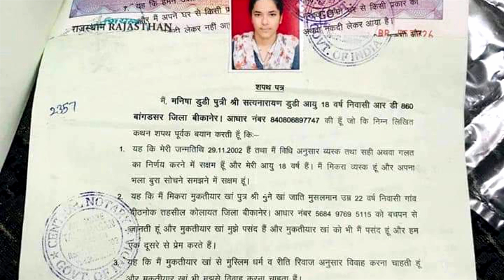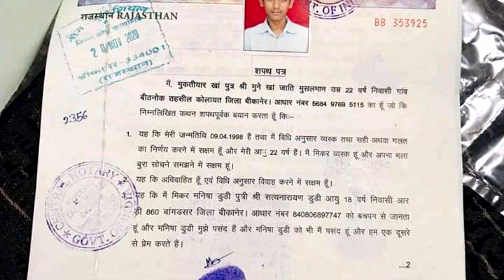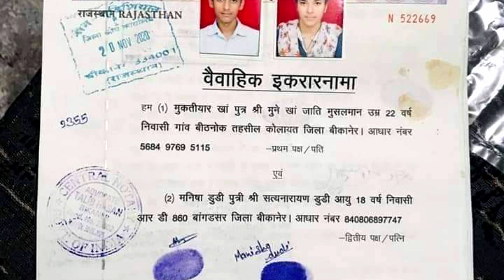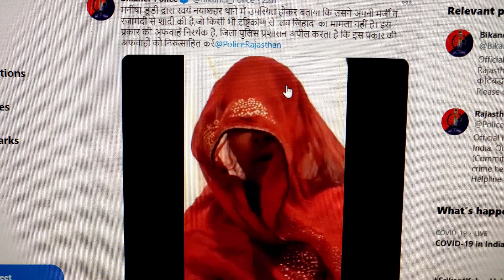Bikaner Love जिहाद Case l Rajasthan लव जिहाद | Religion conversion of Manisha create controversy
Bikaner Love जिहाद Case l Rajasthan लव जिहाद | Religion conversion of Manisha create controversy |  लव है जिहाद नही

राजस्थान में बढ़ते अपराधों के साथ अब लव जिहाद (Love) के मामले भी सामने आने लगे है। जिले में दो अलग अलग धर्म के युवक युवती ने विवाह कर लिया। प्रेम प्रसंग में हुई इस विवाह के बाद अब परिजनों ने सोशल मीडिया पर विडियो जारी कर लव जिहाद करार दे दिया। विडियो सोशल मीडिया पर जारी होते ही मामले ने तूल पकड़ लिया। केंद्रीय मंत्री कैलाश चैधरी सहित अनेक नेताओं ने इस पर अपनी प्रतिक्रिया देकर आपति जता दी। वहीं पुलिस ने इसे पूरे मामले को लेकर सोशल मीडिया पर एक विडियो जारी कर कहा है कि यह अफवाह है।